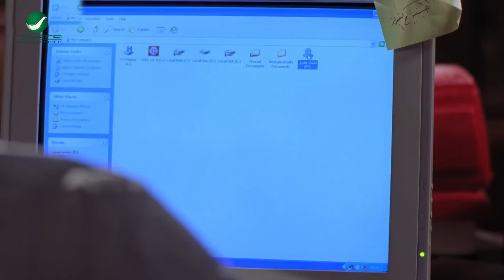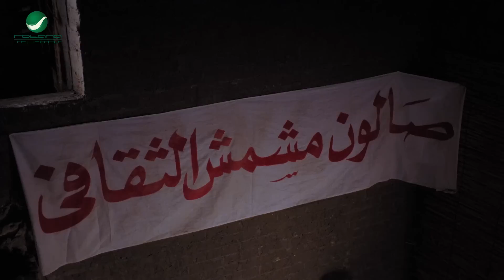بقي انا زيزي كهربا اخر الاحزان🤣😁 اكتر من ربع ساعه ضحك مع "احمد حلمي" من جعلتني مجرما